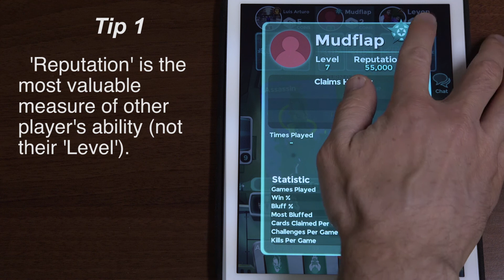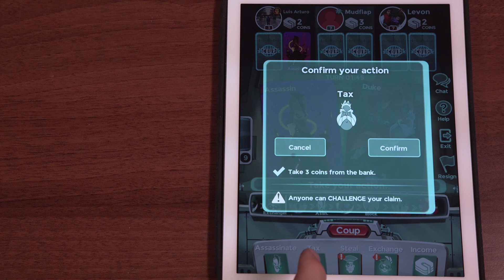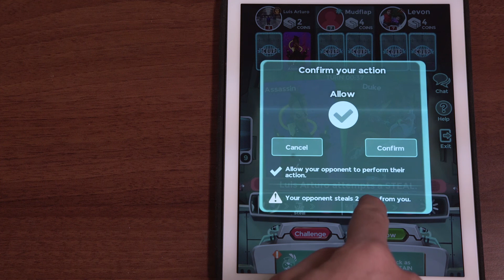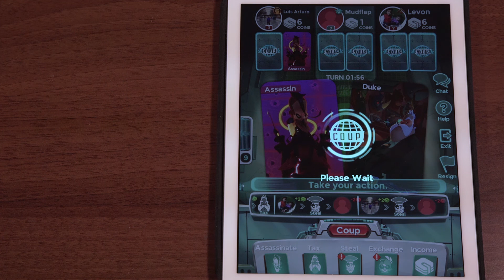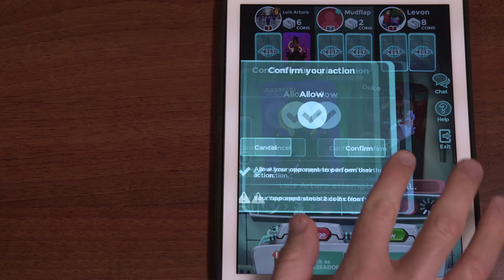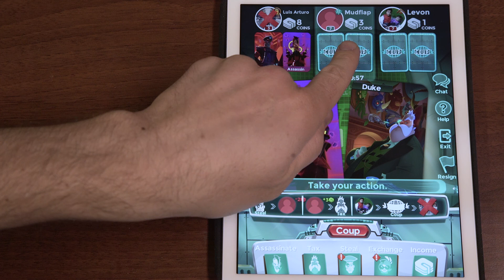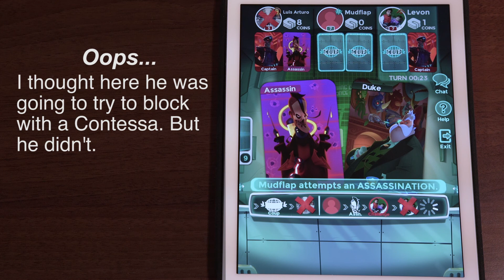COUP - Tricks and Tips for Winning More - Part 3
More tips and suggestions on how to win at Coup. Some strategies are for beginners, others are a little more advanced.